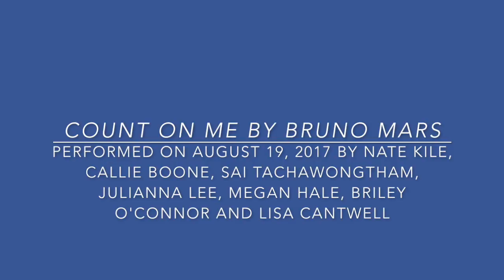August 2017 Graduate Musical Performance - Guiding Eyes for the Blind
A joyful performance by some of the graduates